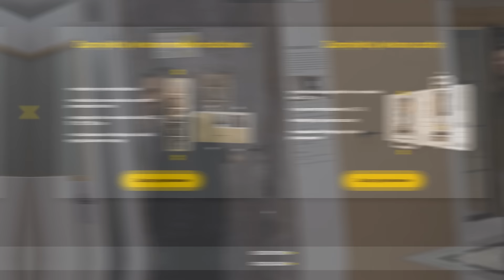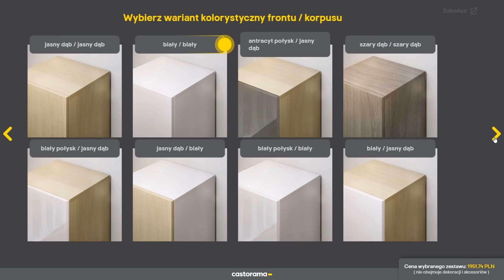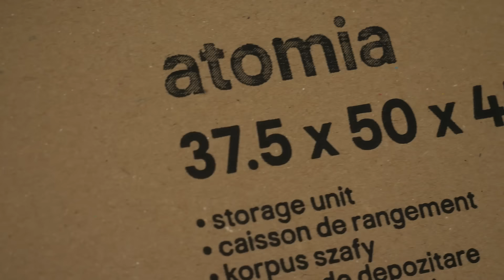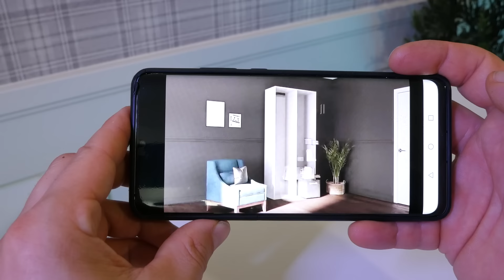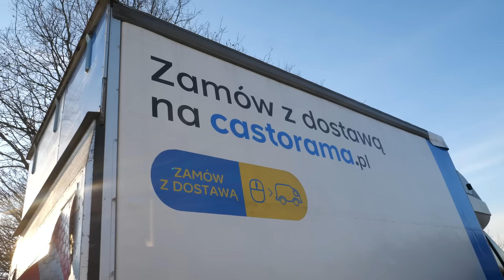Jak urządzić SALON z BIOKOMINKIEM i TV / Arena pomysłów odc. 11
Materiały użyte w filmie:
Profil ścienny CW 50: